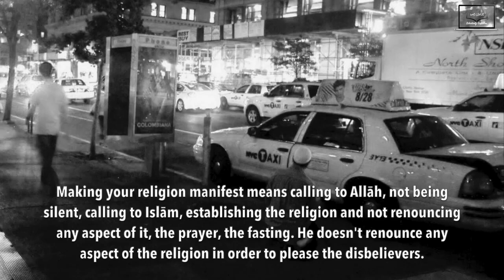Make Your Religion Manifest in the West! - Shaykh Saleh al-Fawzan حفظه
Shaykh Saleh al-Fawzan (حفظه الله)

Shaykh Saleh ibn Fawzan al-Fawzan, may Allah preserve him, is one of the most esteemed scholars of Ahlus-Sunnah wal-Jama’ah and a leading figure in the Salafi da'wah. He is known for his vast knowledge in Islamic jurisprudence (fiqh), 'aqeedah (creed), and his deep understanding of the methodology of the Salaf-us-Salih (the righteous predecessors). Shaykh al-Fawzan's dedication to the pure teachings of Islam according to the Qur'an and the Sunnah has earned him great respect among scholars and students alike.

Born in Saudi Arabia, Shaykh al-Fawzan studied at the hands of many prominent scholars and devoted himself to acquiring knowledge. He holds a PhD in Islamic jurisprudence and is a member of the Council of Senior Scholars (Hay’at Kibar al-Ulama) and the Permanent Committee for Islamic Research and Ifta. His knowledge and expertise in matters of fiqh and 'aqeedah make him one of the leading authorities on Islamic law in the contemporary world.

Shaykh al-Fawzan is renowned for his strong adherence to the manhaj of the Salaf, emphasizing Tawheed (the oneness of Allah), the importance of following the authentic Sunnah, and rejecting innovations (bid’ah) in religion. His fatawa (religious verdicts) and books have been a source of guidance for Muslims worldwide who seek to follow the straight path in accordance with the teachings of the Prophet Muhammad (صلى الله عليه وسلم) and his companions.

As a prolific author and a respected teacher, Shaykh Saleh al-Fawzan continues to deliver lessons and lectures that focus on correcting the beliefs of the Muslim ummah and upholding the true meaning of worship. His works are widely studied by students of knowledge seeking to follow the path of the Salaf.

We ask Allah (سبحانه وتعالى) to preserve Shaykh Saleh al-Fawzan, grant him health and long life, and reward him for his immense contributions to the ummah. May Allah bless us with beneficial knowledge, keep us firm upon the path of the Qur’an and the Sunnah, and protect us from deviation and misguidance. Ameen.